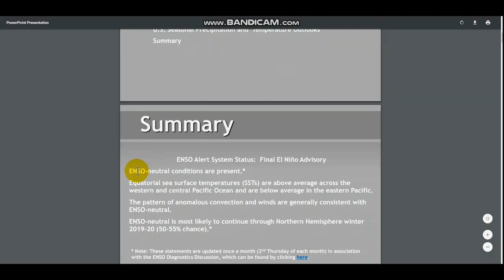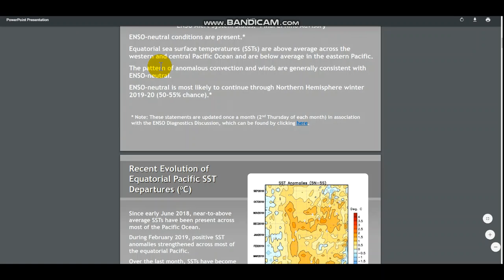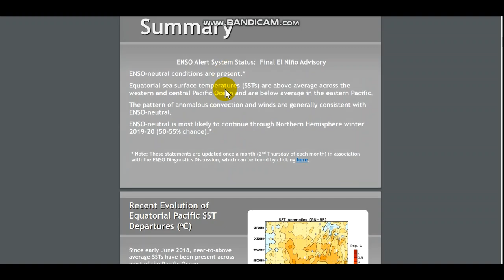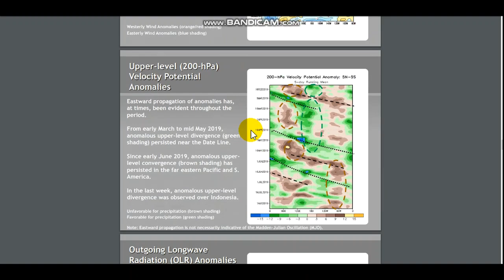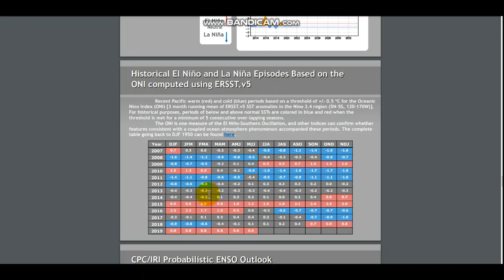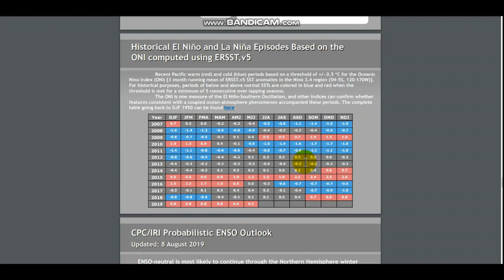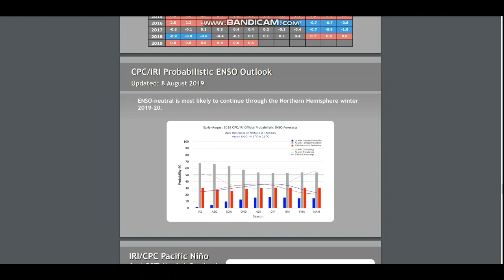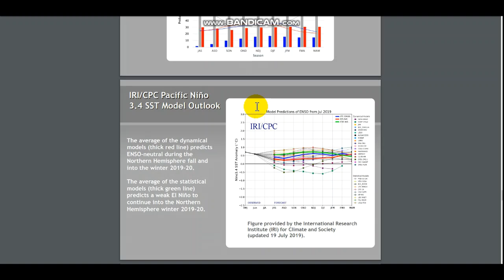Enso Outlook-Many Signs Are Pointing Towards Cold/Snowy Winter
Hello everybody! Today we discuss the enso update given to us by Noaa. Hope you enjoy.